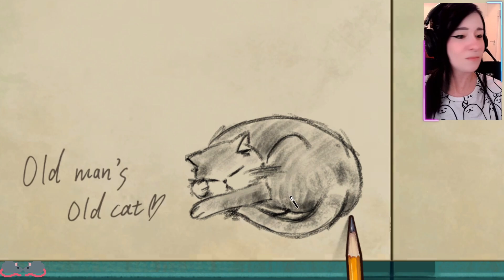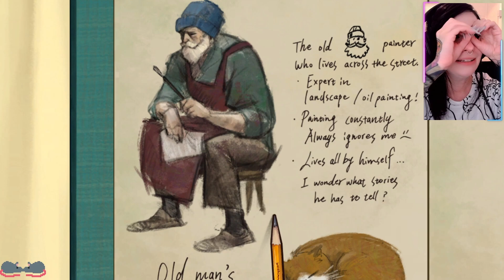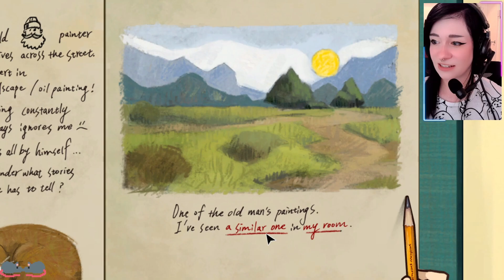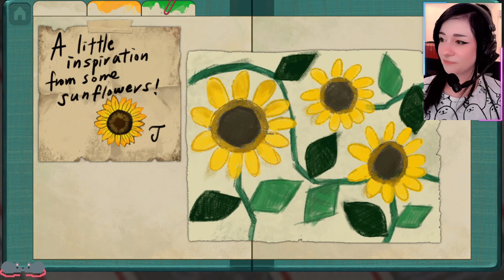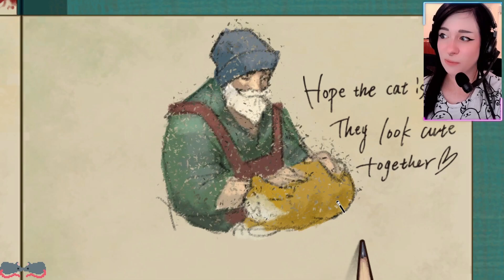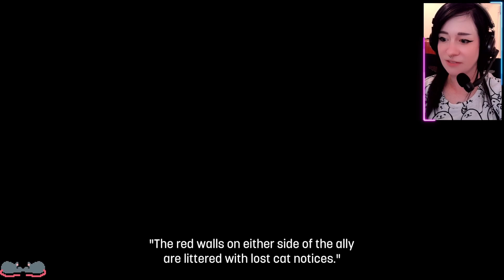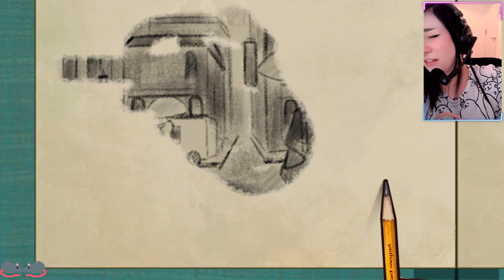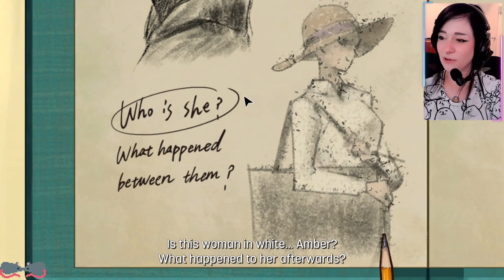Painting, puzzles and feels - Behind the Frame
💬 Socials

👕 Merch